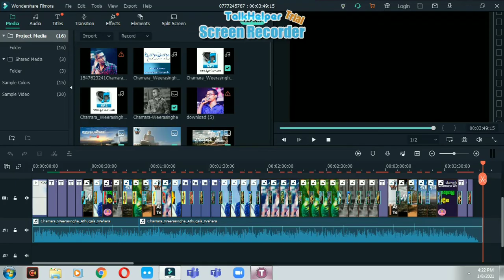Aethugala wehera wadina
Divindu Indusara